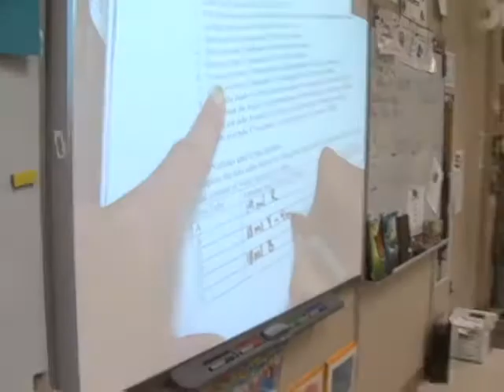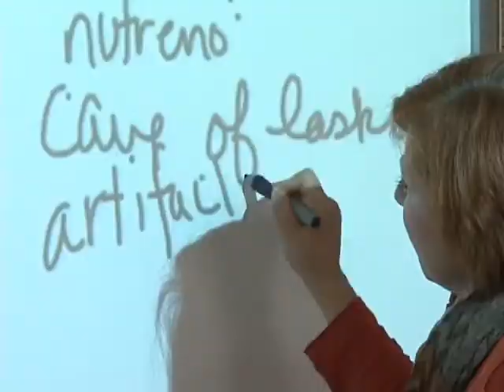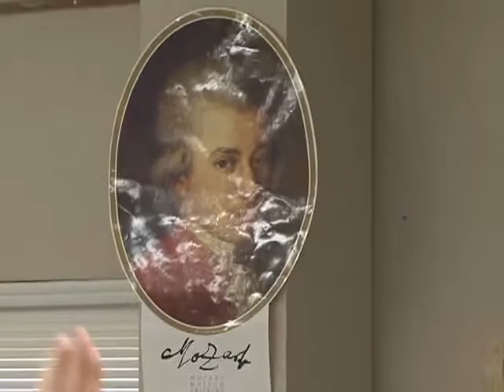2013 10 03 Middle School Honors at Edison